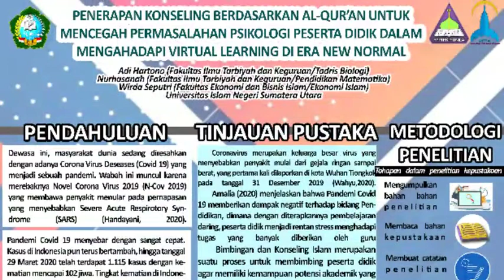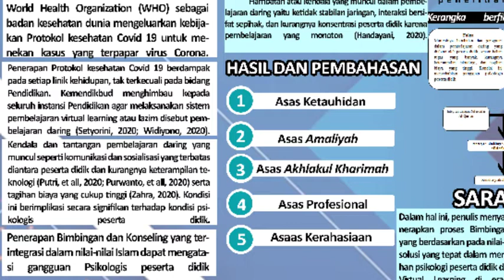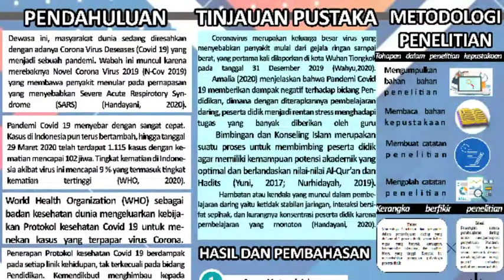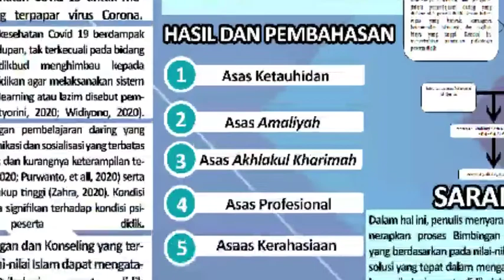No.2_LKTI-AN_PENERAPAN KONSELING BERDASARKAN AL-QUR’AN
PENERAPAN KONSELING BERDASARKAN AL-QUR’AN UNTUK MENCEGAH PERMASALAHAN PSIKOLOGI PESERTA DIDIK DALAM MENGHADAPI VIRTUAL LEARNING DI ERA NEW NORMAL

Nama Kelompok :
1. Adi Hartono
2. Nurhasanah
3. Wirda Seputri